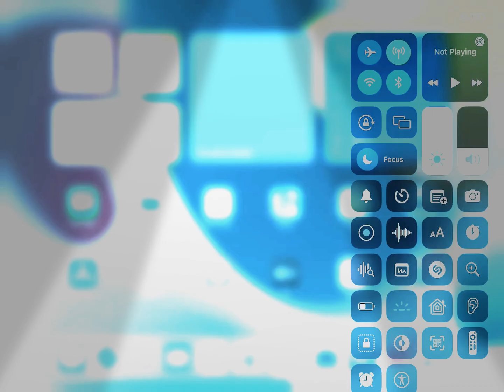Why I can’t join?